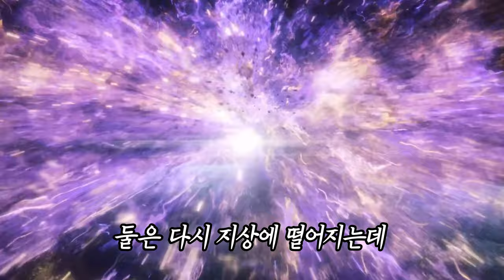【철권8】 게임 스토리 4편 (마지막)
철권8 스토리 모드 게임 스토리 리뷰 요약